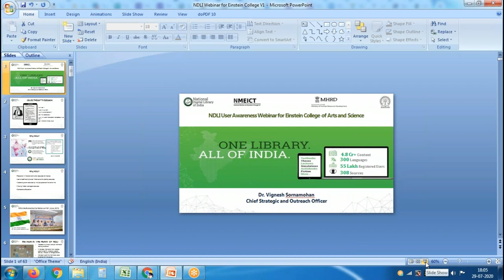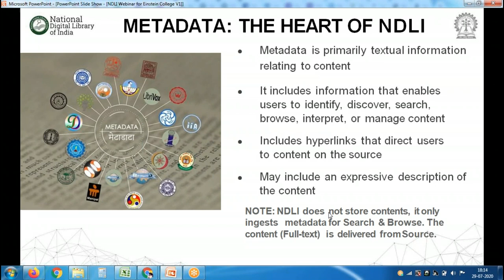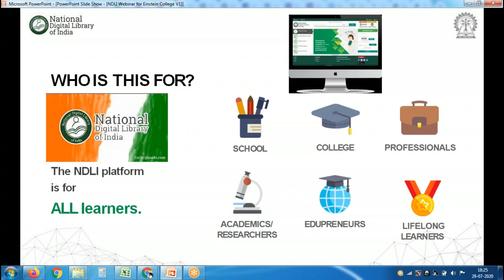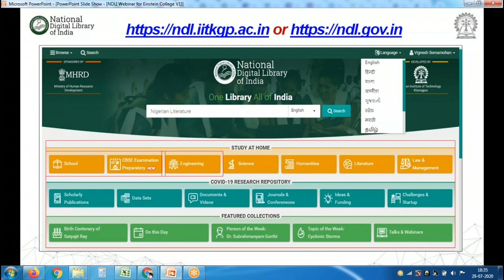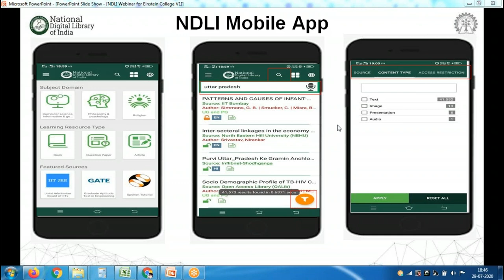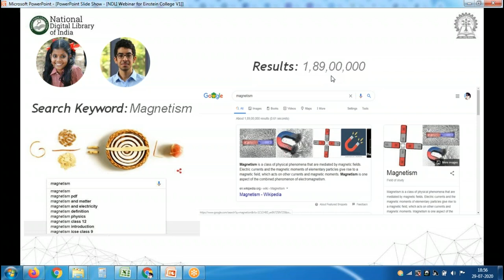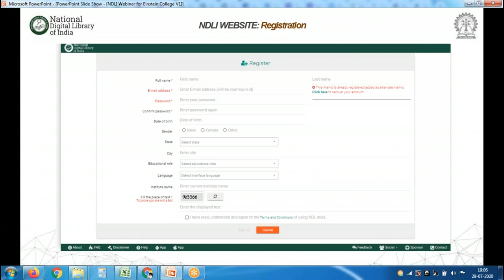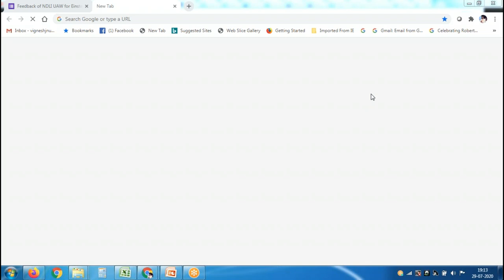NDLI Webinar for Einstein College of Arts and Science, 29th July, 2020, by Dr. Vignesh Sarnomohan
NDLI User Awareness Webinar for the faculty members, librarians and students of Einstein College of Arts and Science, Tirunelveli and other institutions on 29th July, 2020 (from 06:00pm to 07:15pm. There were 250 participants for the session, Presented by Dr. Vignesh Sarnomohan